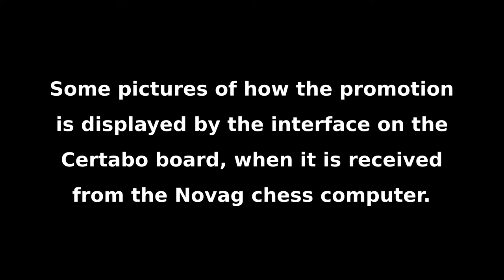Certabo-Novag Interface Pt.5 - Pawn promotion